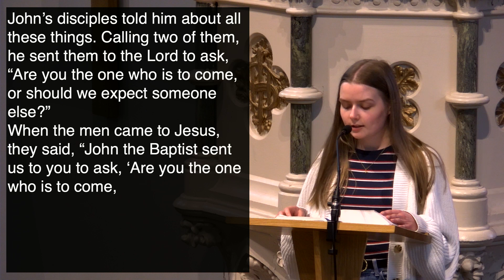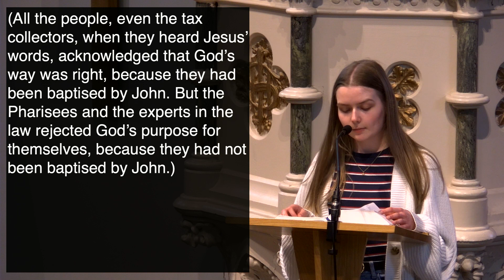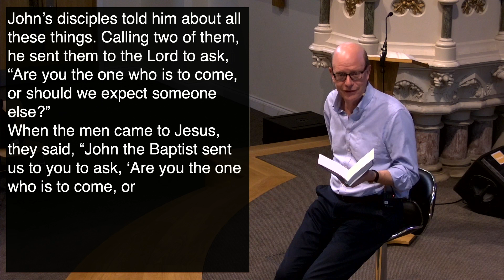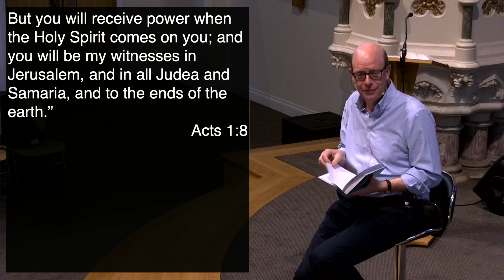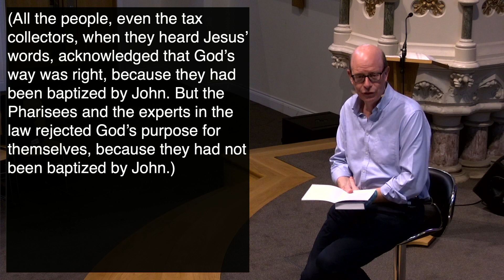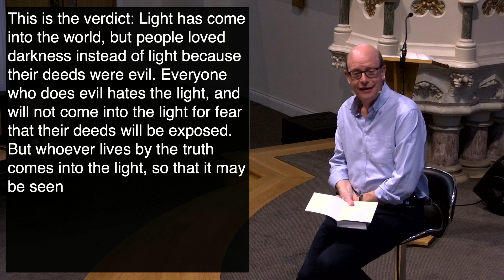Questions for Jesus (Luke 7:18-35) - Jonathan Jee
The talk from our evening service on 30th April 2023.